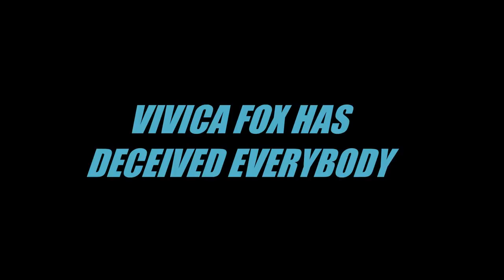VIVICA A FOX DECEIVED EVERYBODY FOR SUCCESS IN HOLLYWOOD MOVIES NEW 2018